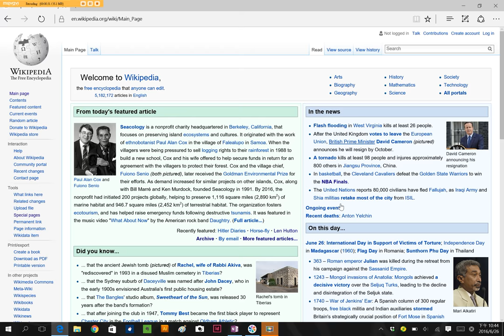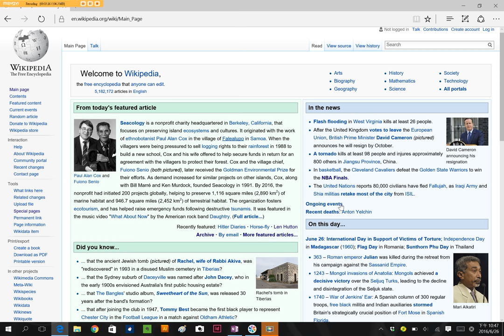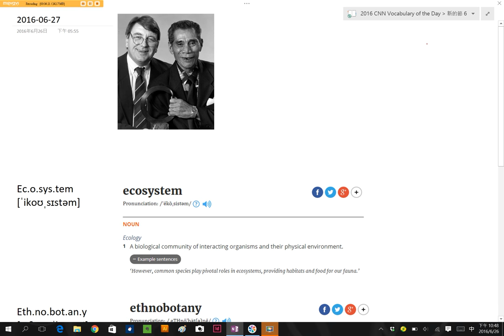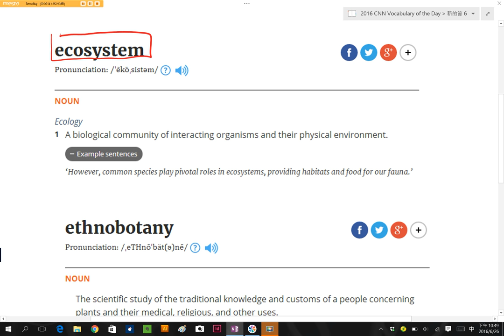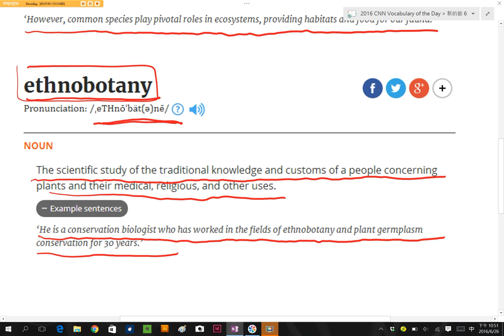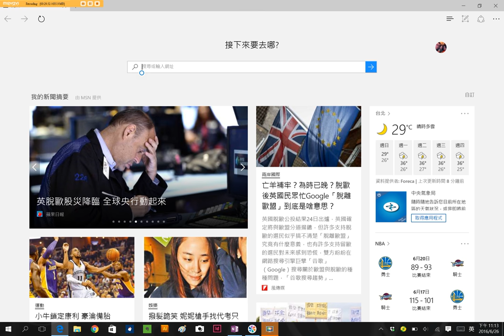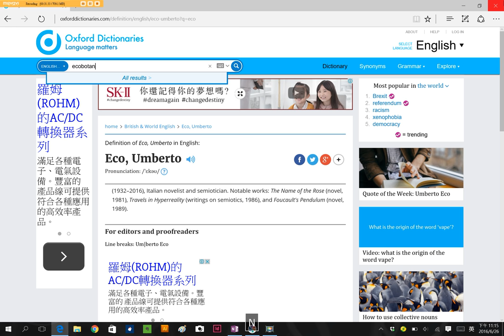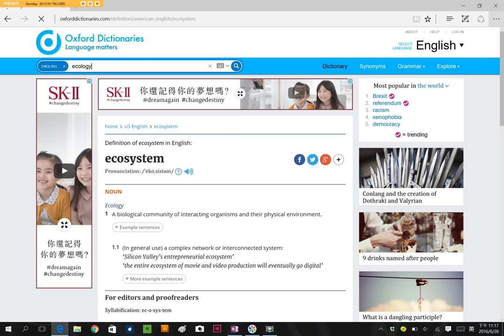Spelling Bee : Ecosystem Ethnobotany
Wikipedia / Spelling Bee 比賽規則 : 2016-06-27 今天介紹的單字是 Ecosystem, Ethnobotany，同學、朋友們，你知道該怎麼查字典中的發音方式嗎? 該怎麼判斷該如何發音，查字典有什麼訣竅嗎? 讓 丁宗同 老師教你該如何使用字典中的發音規則，如: 音節、音標、自然發音、字根規則來記住單字 ~!